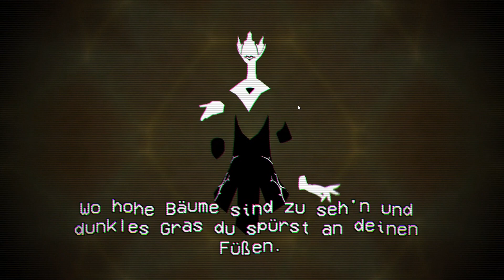Cassette Beasts Part #024 : Lasst uns bergsteigen gehen!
🎮 Mehr Infos findest du hier 👇

Anmerkung: Ja der Sound ist etwas komisch , müsste mit Part 17 aber besser werden. Tut mir wirklich leid Leute :-/

Packt den Walkman ein , holt die alten Kassetten aus Oma ihrem Dachboden hervor und auf geht es in die Welt von Wirral und seinen vielen Geheimnissen , Kreaturen , Mitmenschen , Städten und. Kassetten :D

🕹 Infos Zum Spiel:
Spieltitel: Cassette Beats
VERÖFFENTLICHUNG: 26. April 2023 (25. Mai - für Xbox X | S u. Switch)
Developer: Bytten Bytes
Herrausgeber: Bytten Bytes , Rawfury